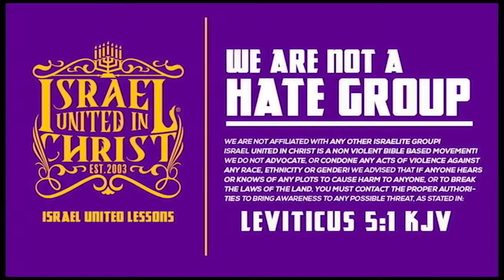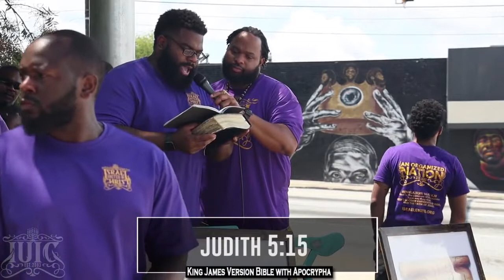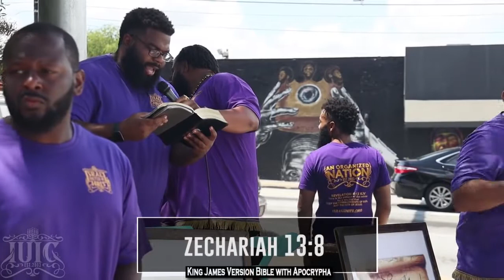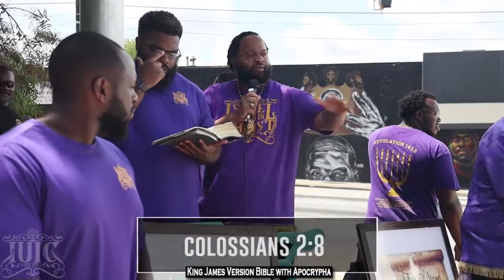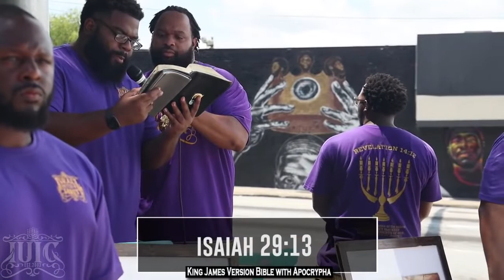IUIC | The Nations Win Only When You Are In Sin!!!